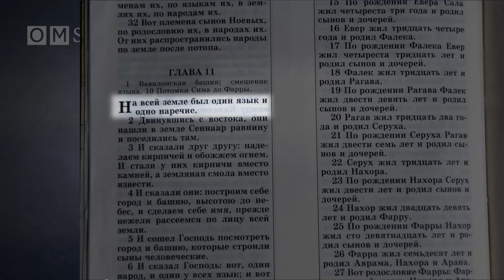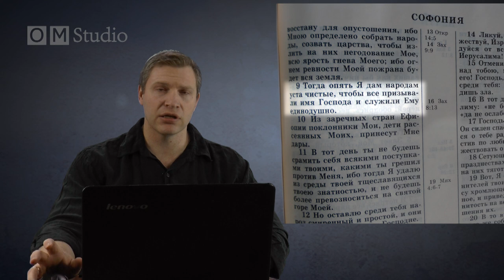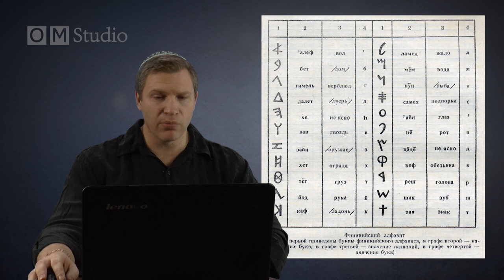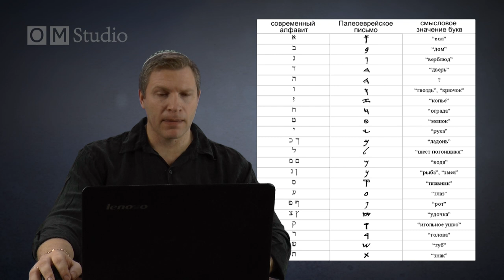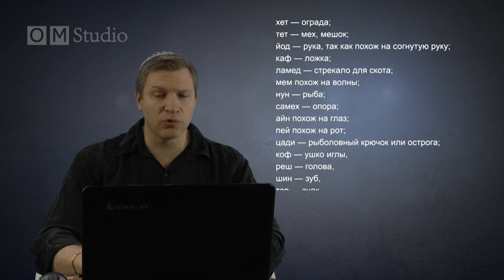Тайны еврейских имен и слов в Писании. Часть 1 (Дмитрий Лютаревич)